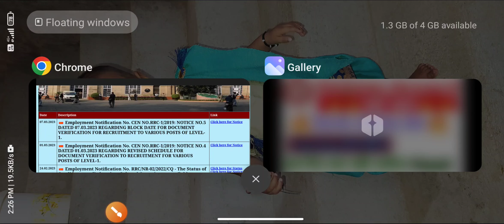Delhi zone ka panel kab aayega? || Chandigarh zone ka panel kab aayega?